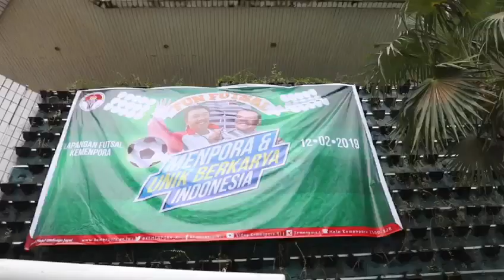Main Futsal Bareng UBI, Menpora: Kalian Memiliki Cita-Cita Luar Biasa untuk Indonesia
Menpora Imam Nahrawi bersama Pembina Unik Berkarya Indonesia (UBI) Usnan Batubara (Ucok Baba) melakukan kikc off pada pertandingan futsal antara Tim Kemenpora lawan Tim UBI di lapangan futsal Kemenpora, Selasa (12/2) sore. Pada pertandingan yang bertajuk Fun Futsal ini, Menpora senang dan bangga bisa bermain bareng UBI yang memiliki cita - cita besar bagi negara ini.